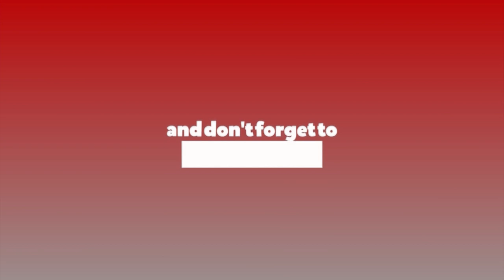जनबाेली : सत्ता समीकरणमा हून लागेको फेर बदललाई कसरी हेर्नुहुन्छ ? || Deepa Dahal